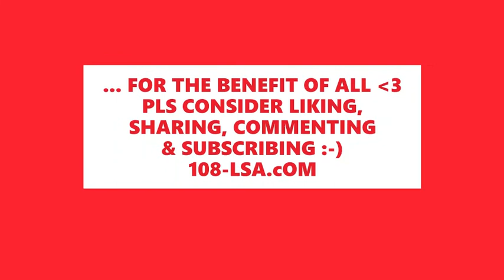Meditative Capoeira-3- *Esquiva Lateral* by Brajendra Nd for -AILE- (RESYNCHED)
Title

workshops & coachings for:
-OM.Love.MATRIX.ALIGNMENT
&  -*Love.ExpansiOM Journeys*

to share with awakening souls all over the world:

with Brajendra Nd (1-7=days of the week):

1- 1Avatar-Yoga and Meditatiom (DAYaM)
2- OM.Love Matrix Alignment (OLMA)
3- Shakti Avatar Sadhana (SAS)
4- Integral Harmony Communication (IHC)
5- Shri Chaitanya,s Pure DivineLove (SCPDL)
6- Integral Internal Family Alignment (IIFA+Rasa-Yoga)
  - Relatiom Archetypes and Mirrors (RAaM-Vedic Tarot and more)
7- (no satsang, day of rest)

🕉 Jai Amrita-Dhanvantari 🕉
🕉 Jai Nitai-Gauranga 🕉
🕉 Jai Shri Radhe-Shyam! 🕉 -Title- Meditative Capoeira-3- *Esquiva Lateral* by Brajendra Nd for -AILE- (RESYNCHED)

Divine greetings dear soul , we r blessed by your associatiOM
welcome to the world of All-Integral Love-Expansiom (~A.I.L.E.~) with Brajendra Nd

may the 🌞 of pure prema arise in your heart 💓 among many others we also offer personal coachings for
-OM.Love.MATRIX.ALIGNMENT
-*Love.ExpansiOM Journeys*

below is a brief extract of what else we offer to share with awakening souls all over the world: ~A.I.L.E.~ Satsang, Workshops or Meditations with Brajendra Nd (1-7=days of the week)
1- 1Avatar-Yoga and Meditatiom (DAYaM)
2- OM.Love Matrix Alignment (OLMA)
3- Shakti Avatar Sadhana (SAS)
4- Integral Harmony Communication (IHC)
5- Shri Chaitanya,s Pure DivineLove (SCPDL)
6- Integral Internal Family Alignment (IIFA+Rasa-Yoga)
7- (no satsang, day of rest) many more subjects are available on request

🌈 if u know some ppl who might be interested
in Brajendra sharing his more then 23 years of meditation and healing experiences with them,
u/they can invite him to come over for satsangs, meditations, workshops, coachings or healings
🌈 u may use the contact form on 108-LSA.com or write to Brajendra on FB messenger

further we have a lot of free Love-ExpansiOM videos we value your attention,
your comments or questions r most welcome,
kindly feel free to xpress love by liking and sharing 🌷

you r warmly invited to do so thru the linx

for BTC: 1N3fMqriuzUCs3hFG8R1Svasq3aZNbQb3M
for ETH: 0x66e63eee377644b3fc1b5859f71d630d963f4c54 & USDT (ERC20) 0x66e63eee377644b3fc1b5859f71d630d963f4c54

🕉 may All-Integral Love-Expansiom be with u and all your parts
yours affectionately Brajendra Nd 🕉 Jai Nitai Gauranga 🕉